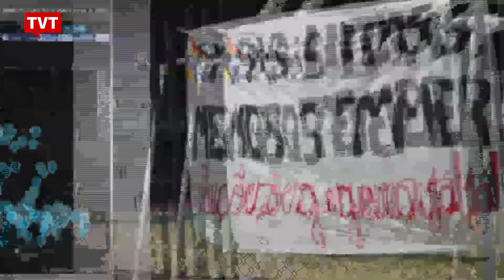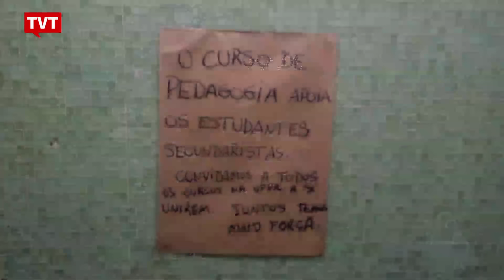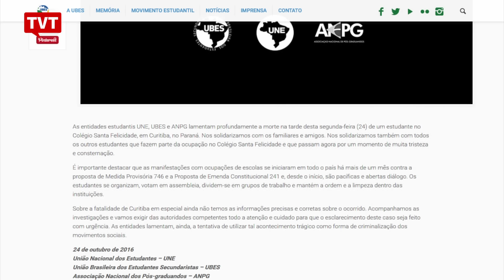Cresce número de instituições de ensino ocupadas contra PEC 241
Em todo o Brasil continua crescendo o número de instituições de ensino ocupadas contra a PEC 241. Em Santa Catarina, sete campi federais estão ocupados por estudantes. Já passa de mil o número de escolas estaduais, universidades e institutos ocupados.